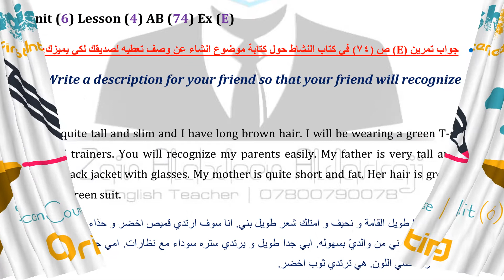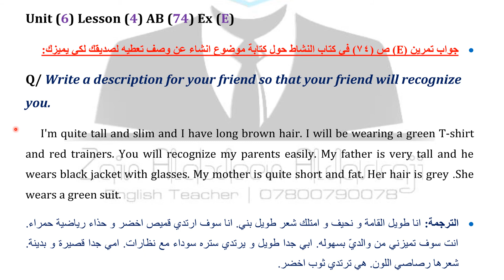سلسلة الدروس الالكترونية | انكليزي الاول متوسط | Unit six: Writing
شرح مبسط عن طريق برنامج (Power point) لمادة اللغة الانكليزية للصف الاول متوسط
الوحدة السادسة: الانشاء | Unit six: Writing
تقديم: مدرس اللغة الانكليزية زين العابدين الدراجي.